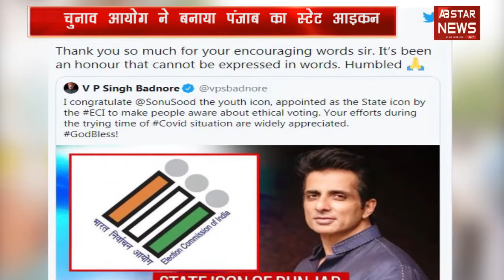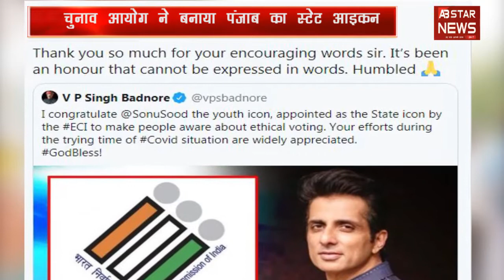सोनू सूद को मिली नई जिम्मेदारी, चुनाव आयोग ने बनाया पंजाब का स्टेट आइकन..वजह भी दिलचस्प